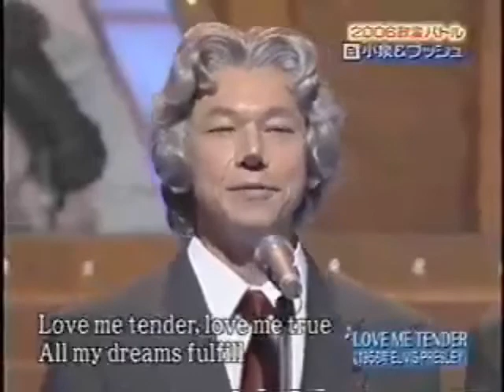Jim as "Dubya" - Los Angeles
Jim is an extremely versatile performer and stand up comic, who does many different characters.  He does "Dubya" with and without special prosthetic makeup. This video shows him WITH.